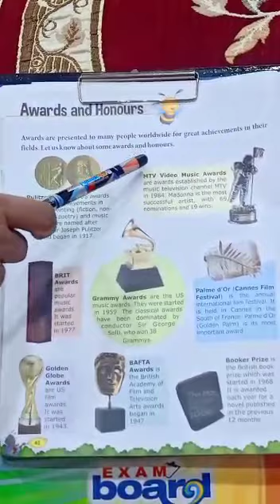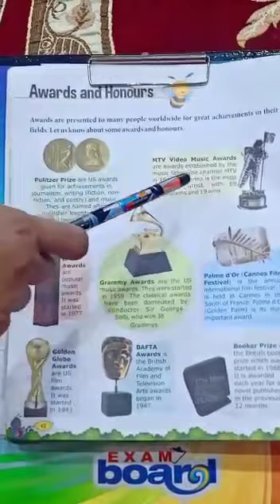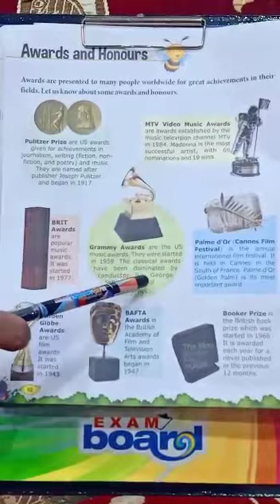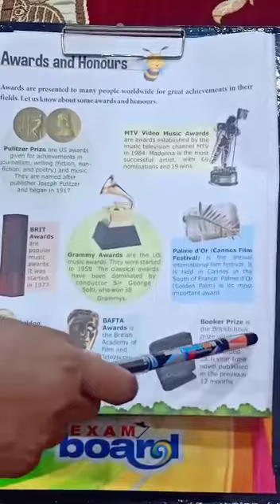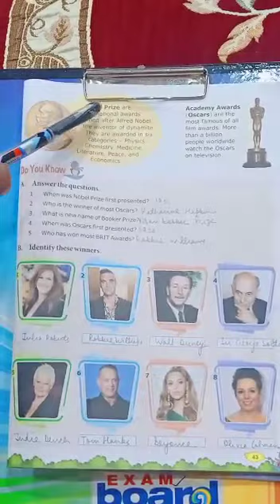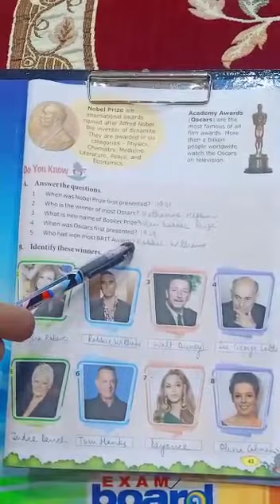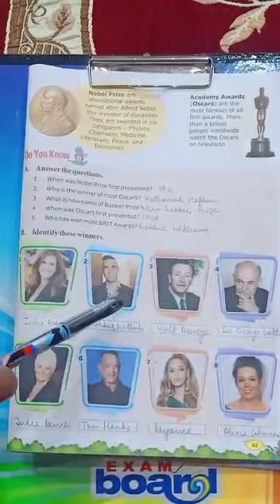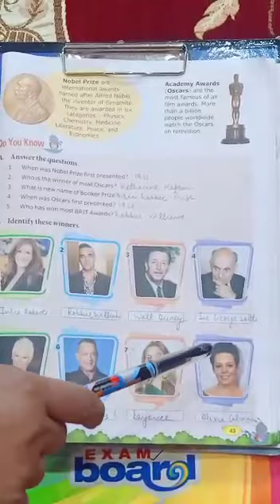5th Class G.K Ex-Awards and Honours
Video from Mona Aggarwal